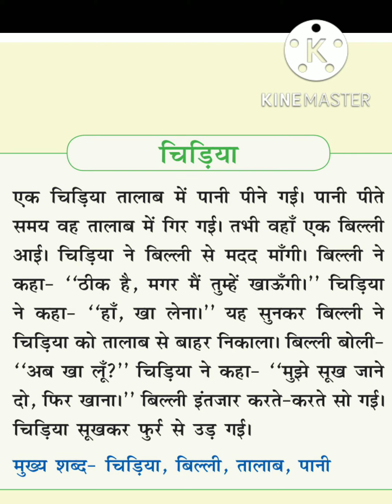Big Book Story - chidiya / बिग बुक कहानी- चिड़िया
Big book stories
                           (बिग बुक कहानियाँ)